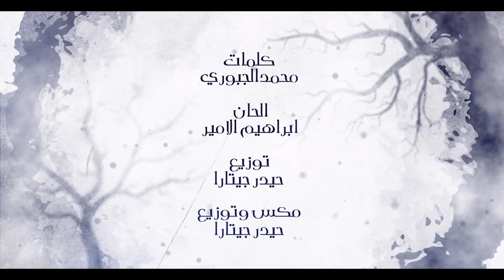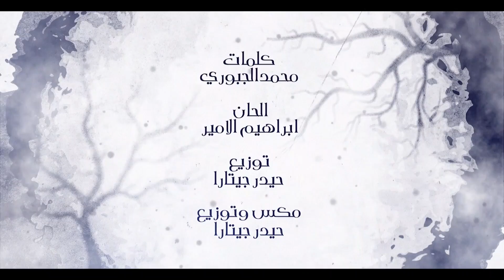ابراهيم عبدالجبار - قدر گلبـي | 2020| Ibrahim Abd Al Jabbar - Qadar Kalbi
غناء: ابراهيم عبدالجبار
كلمات : محمد الجبوري
الحان : ابراهيم الامير
توزيع : حيدر كَيتارا
مكس وماسترنغ : حيدر كَيتارا
 شكر خاص للفنان محمد عبد الجبار

كلمات الاعنية

لا ابــــد موصدفة••هذا قــدر گلبـي
من بعـد منسيتك••شفتك انا بدربي
واني ادري بالفرگة••مو ذنبك وذنبي
ع الـدنيـا والايام••يـارب الك حسبي

بس شوف••لو وين••غيـرنا••الفراگ
نـــاسيــن••باقيــن••تشاگ••واشتاگ
بـس هاااا••لتعـٰود••والشوگ••حراگ

شحچيلك وانـي اعرف
كلشي انتهـى وراااااح••

چنت الوحـيد اللي علي ابچي اذا غاب
لكن حلمنا مات وهسة جوة التــراب

ماگول••بس شي••وتسمعني••ياريت
غلطاان••وهمااان••من گلبي••حبيت
كلشي حلـو بوكتـة""الا البعــد وحشـــة
من اذكر الماضـي""ابقى ابچي للغبشة
وجهك يجي بحلمي""ويـــدور الحرشــة
مات العشــگ بيـنا""ومحد اجـة بنعشة

ظليت••بجفاك••كل عمــري••مقهـور
وعايش••بالفراگ••بس گلبي••مكسور
مجبور••انسااك••وادري انت••مجبور
اشكيلك وضعي وادري
انت ممرتااااااااااح••
گلبـي لزمتـة بأيدي من شافك الك صاح
مدري دمعتي لو عيوني مني شي طاااااح

ماگول••بس شي••وتسمعني••ياريت
غلطاان••وهمااان••من گلبي••حبيت